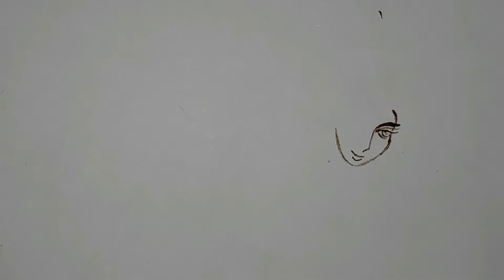krishna ji time leps video || mehndi design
mehndi artist meena
Easy Arabic Henna Design, designs,
raksha bandhan special mehndi design,
Mehndi designs for front hands
new mehndi design || best mehndi || 3d mehndi || how to apply easy simple mehndi design||
mehndi designs for handsrajasthani mehndi designs for hands,mehndi designs,3d mehndi designs for hands,
mehndi designs,how to apply mehndi on hands for beginners,how to apply mehndi on hands for beginners
arabic mehndi design,designer mehndi designs for hands,
finger mehndi design
finger mehndi design 2020
finger mehndi design 2020 simple

Easy Beautiful Traditional Heena Mehandi Design For Feet:Learn Wedding Mehendi By MehndiArtistica

bridal mehndi designs for hands step by ste
bridal mehndi photos
Bridal Mehndi | Latest Mehndi Design 2020 | Full Bridal Mehndi

mehndi design photos,
mehndi designs book,
mehndi images,
modern bridal mehndi,
mehndi designs 2020 download,
mehndi Indian Design,
Mehndi Pakistan Design,
Mehendi Arabic Design,
Arabic indian Mehndi,
Best Mehndi Design,
Top Mehndi Design,
Heena Mehndi,
Most Famous Mehndi Design,
World Top Mehndi Design,
Heena Mehndi Art,
Mehndi Art,
2020 Mehndi Design,
Arabic Design,
2015 Mehndi Design,
2020 Mehndi Design,
Sodhi Arabia Mehndi Design Art,
World Mehndi Competation,
India Bridal Mehndi,
Bridal Mehndi arabic,
Pakistan Bridal Mehndi,

Searches related to Latest Mehndi Designs 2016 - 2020
latest arabic mehndi design
mehndi designs 2020 new style
stylish mehndi designs for fingers
mehndi design 2020 images
mehndi designs for wedding latest
Mehndi Artitica

Latest Pakistani Mehndi Designs 2020 Collection
Hand Mehndi Designs Pics Eid ul azha Henna 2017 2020
100 Latest Bridal Mehndi Designs with Images [2020]
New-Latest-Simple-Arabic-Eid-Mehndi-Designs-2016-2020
Arabic mehndi design images
Eid Ul Adha Mehndi Designs 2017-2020 For Hands
Styles Gap - Latest Bridal Mehndi Designs Collection 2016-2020
100 Best Latest Arabic Mehndi Designs
Best mehndi designs to try in 2020 | Beauty Tips
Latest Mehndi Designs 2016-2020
Latest Collection Bridal Mehndi Designs 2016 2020 Girls women
Latest Eid Mehndi Designs 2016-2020 for Girls-3
10 Beautiful Mehndi Designs For Rakshabandhan
10 Beautiful Mehndi Designs For Rakshabandhan
lovely mehndi designs rakshabandhan
Top 10 Gallery.com: TOP 10 RAKSHA BANDHAN MEHNDI DESIGNS
10 Cute Rakhi Special Mehndi Designs
Rakhi Mehndi Designs
Mehndi Designs For Raksha Bandhan
Searches related to 10 Beautiful Mehndi Designs For Rakshabandhan
sawan mehndi design
mehndi ki design
mehandi design images
mehndi images
arabic mehndi design
beautiful mehandi design
indian mehandi design photos
4 Mehndi Designs for Rakshabandhan
Simple Indian Mehndi Designs
Mehndi Design For Raksha Bandhan / Arabic Dsign
Raksha Bandhan Mehendi Design & Godh Bharai Mehendi Design
20 Best Arabic Mehandi Designs For Hands and Feet
Raksha Bandhan Mehndi | Rakhi Mehandi Designs and Patterns
Basic simple mehndi design for rakshabandhan ll simple back hand mehndi design
Front hand mehndi design for Rakshabandhan
Top easy bridal mehndi designs | mehndi designs 2020 | mehndi designs nice , mehndi designs for
How to apply new latest henna mehndi designs for hands for eid,diwali,weddings tutorial 2020